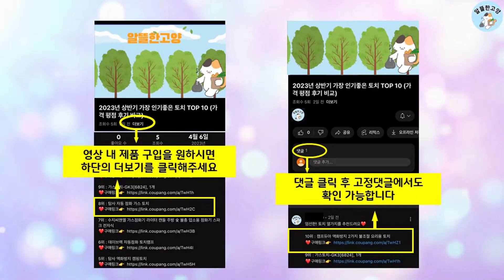2024년 상반기 판매순위 165hz모니터 BEST 10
알뜰한 고양에서 2024년 상반기 인기 165hz모니터 TOP 10을 소개해드립니다.

10위 : 어드밴스원 FHD 165Hz 보더리스 게이밍 모니터, 62.2c

9위 : 한성컴퓨터 FHD 리얼 180 게이밍 모니터

8위 : KOORUI 60.45cm FHD Fast IPS 리얼 165H

7위 : 어드밴스원 FHD 커브드 보더리스 165HZ 게이밍 모니터, 6

6위 : KOORUI 60.45cm FHD 게이밍 모니터 리얼 165Hz

4위 : 한성컴퓨터 FHD 리얼 180 게이밍 모니터

3위 : 빅트랙 컨커러 QHD 1500R 165Hz 1ms 게이밍 모니터

2위 : 어드밴스원 FHD 165Hz 보더리스 게이밍 모니터

1위 : 인터픽셀 IP2442 FHD 165Hz 24인치 게이밍 모니터,

 감사합니다